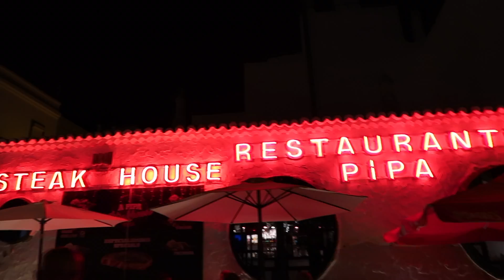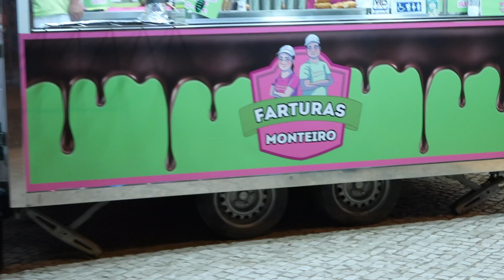TRAVELING PORTUGAL 🇵🇹 THE ALGARVE WELCOMES US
Hey Kedz!

We made it to Portugal! We are staying in The Algarve while traveling Portugal. The Algarve welcomes us with open arms and we're so excited to share our travel adventures with all of you. Traveling Portugal with us, you will experience The Algarve and all it has to offer! Love y'all!